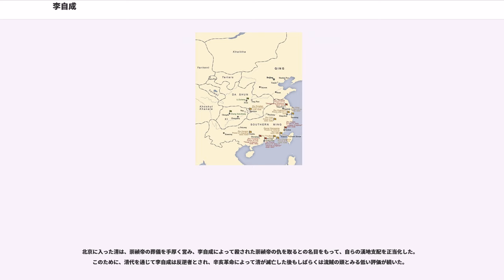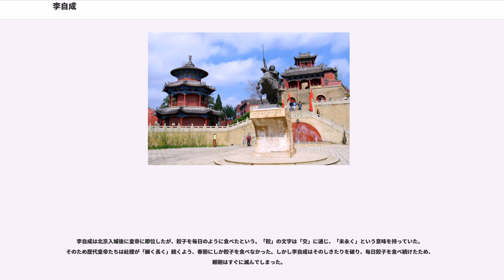李自成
李自成（りじせい）は、中国明末の農民反乱指導者。明に対して李自成の乱と呼ばれる反乱を起こして首都の北京を陥落させ、明を滅ぼした。順王朝（大順）を建国して皇帝を称したが、すぐに清に滅ぼされた。

延安府米脂県（現在の陝西省）出身。農民の子で少年時代から騎射が得意で２０歳前後で駅卒（明は駅站と呼ばれる駅伝制度を敷いていた。駅卒はその労働者）になったが、崇禎帝の時代に経費節減のため駅站は廃止された。駅站廃止によって失業した者たちは路頭に迷い、農民反乱を起こすことになる。李自成もその中の一人であった。

天啓7年（1627年）・崇禎元年（1628年）に陝西で起きた大旱魃をきっかけに反乱が頻発し、李自成もそれに参加した。その間の朝廷は満州族対策に追われて満足に反乱対策を行えず、これに乗じて反乱軍は勢力を拡大し、山西を制圧し、北直隷（河北省）まで迫るほどになった。

その後、官軍の反撃により押し返され、河南へと移動する。この時期の反乱軍首領は高迎祥であり、その下に張献忠などがいた。李自成は高迎祥配下の武将の一人に過ぎなかったが、この時の作戦会議「滎陽大会」で官軍に対して全軍が協調して当たるべきだと発言して注目され、さらに翌年には官軍に捕らえられて刑死した高迎祥の後継者となり、高迎祥が自称していた闖王を名乗り、反乱軍の首魁となった。ただし「滎陽大会」は清初の書物で創作された伝説であり、実際にあったできごとではないとされる。

しかし、高迎祥の死によって反乱軍の勢いは弱まっており、李自成たちは官軍の追及を逃れて陝西へ退却し、さらに山野に隠れざるを得なくなった。このことで李自成軍の勢力を軽視した官軍は、湖広（湖北省・湖南省）へと移動していた張献忠軍に圧力をかけ、これによって李自成軍は息を吹き返し、河南を落とした。

この地で挙人の李巌と出会い、「均田」（耕地の平等な分配）と「免糧」（当面の間租税を免除する）の二つのスローガンを李巌から提案され、このスローガンと厳正な軍規により農民の支持を集め、一気に数十万の軍勢に膨れ上がった。しかし、李巌も今日では清初の小説で創作された架空の人物とされている。

この勢いに乗って、李自成軍は崇禎14年（1641年）には洛陽を陥落させ、この地にいた万暦帝の三男の福王朱常洵を殺害した。福王は万暦帝に溺愛され、その贅沢により多額の税金が浪費されたために民衆の恨みを買っていたのである。その倉庫から１割の食料と財物を民衆に渡した。また、牛金星ら知識人を陣営に取り込んでいく事になる。

李自成はさらに開封を落とし、崇禎16年（1643年）に襄陽にて大元帥、続いて新順王と名乗って六部などの国家としての制度を整え、西安を陥落させた。翌崇禎17年（1644年）に西安に入った李自成は、国号を順（大順）、元号を永昌と定め、この地を国都に定め大順王を称した。2月には李自成軍は北京を目指して北伐を開始し、同年の3月に北京を陥落させて崇禎帝を自殺に追い込み、明を滅ぼした。李自成の軍が北京城に入城した際には、市民のみならず官兵まで崇禎帝を見捨て、隊列をつくってこれを歓迎したという。

北京に入城した李自成たちは、ここでいよいよ中国全土の皇帝となるための諸手続きや儀式の用意を始めた。入城後の李自成軍は、高官、資産家から資金を没収し殺人鬼として有名な張献忠の軍が合流したこともあり、厳正であった軍規もすっかり緩み、略奪・強姦・殺人が横行していた。その頃、満州族の清に対して前線の拠点である山海関を守っていた呉三桂が、清に投降していた。

間もなく、李自成軍はドルゴンと呉三桂率いる清と明遺臣の連合軍と激突し、大敗、たちまち北京から撤退した。北京入城から40日という短い天下であった。さらに、かねてからの確執で牛金星が李巌を殺害し、清軍に投降した。その後、李自成は西安、通城（現在の湖北省）と相次いで逃れるが、永昌2年（1645年）、九宮山にて現地の農民の自警団により殺された。ただし、僧侶に変装して康熙13年（1674年）まで生き延びたという伝説もある。生き残った李自成軍の残党は、南明の傘下に入って清朝への抵抗を続けたが、南明の滅亡に運命をともにした。

北京に入った清は、崇禎帝の葬儀を手厚く営み、李自成によって殺された崇禎帝の仇を取るとの名目をもって、自らの漢地支配を正当化した。このために、清代を通じて李自成は反逆者とされ、辛亥革命によって清が滅亡した後もしばらくは流賊の頭とみる低い評価が続いた。

1944年になっ...